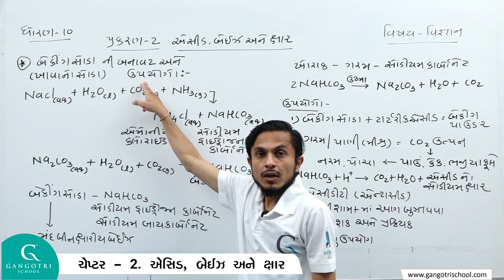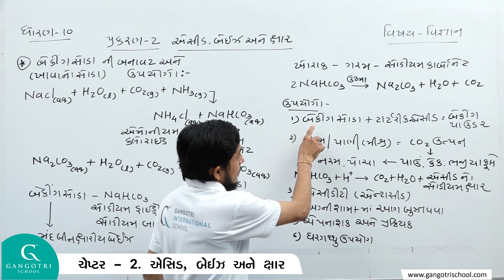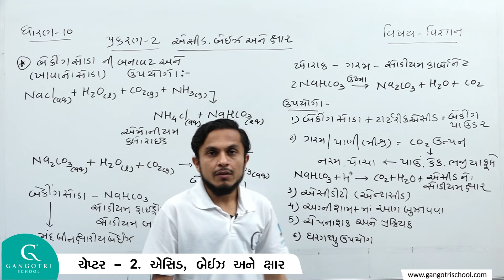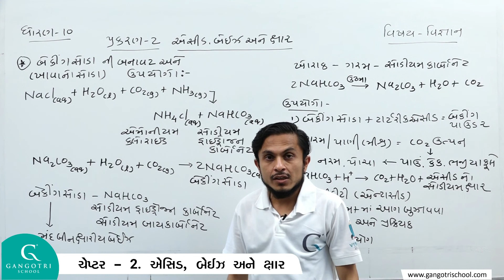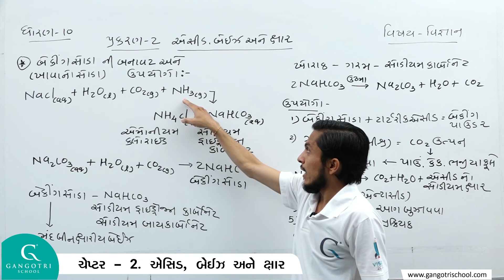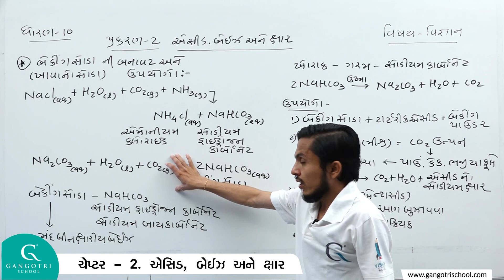ધોરણ 10 - વિજ્ઞાન - ચેપ્ટર 2 એસિડ ,બેઇઝ અને ક્ષાર - ભાગ 16